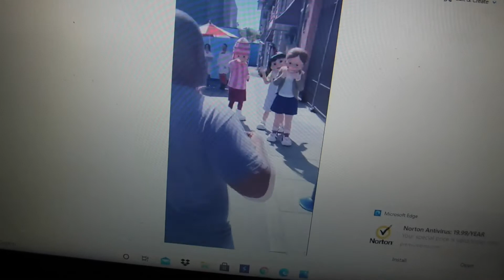Minions Frankenstein’s Margo Agnes Edith THX Pixar Robot Tex EX (1996) *DVD/Laserdisc Variant*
Recorded video
Collector’s Edition
Despicable
Me 2010 Minion Mayhem
Universal Studios
Hollywood
0:00 Hi Agnes
0:01 Hi Margo Edith Hi
Sisters Margo Agnes Edith
0:02 Mastered and Duplicated for Optimal video and audio performance
0:03 THX Tex Mastered and Duplicated 1996
Taken from
Gold Classic Collection 2000 Toy Story DVD
from Toy Story & Toy Story 2
two Pack Disc DVD Set
2 Disc DVD Set- Contains
Both Films! Toy Story & Toy Story 2
Toy
Story 2000 DVD
Pixar DVD 3-Pack DVD 2000
Toy Story 2001 DVD
15th Anniversary Pixar Disney.Pixar DVD 3-Pack DVD (2001)
A Bug’s Life Collector’s Edition
2003 DVD (Sound Effects Only)